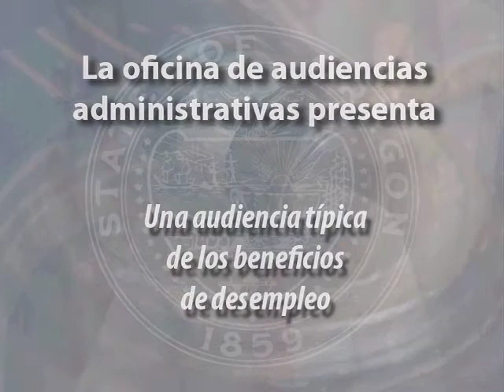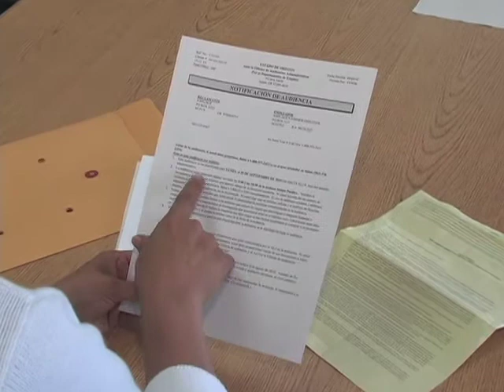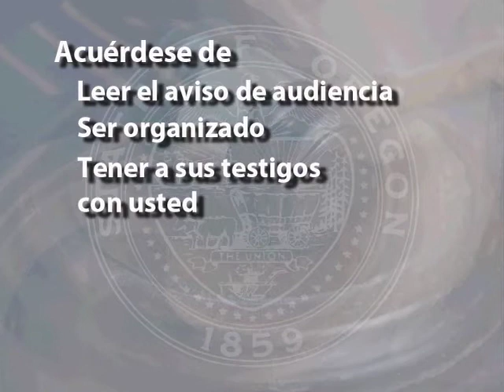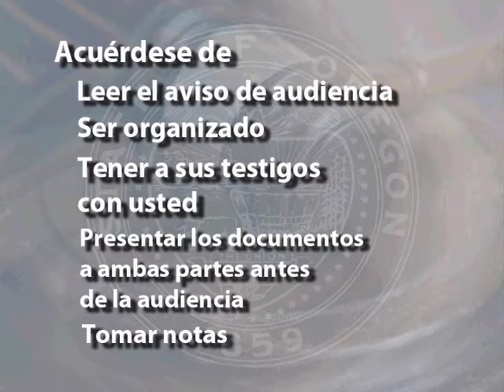Una Audiencia Típica de Beneficios del Desempleo